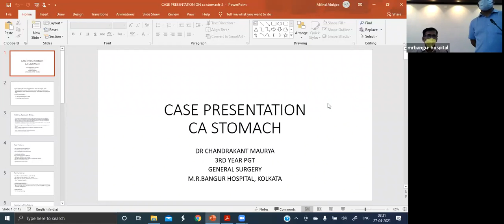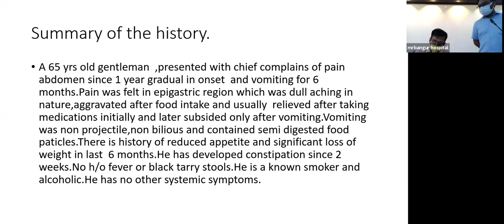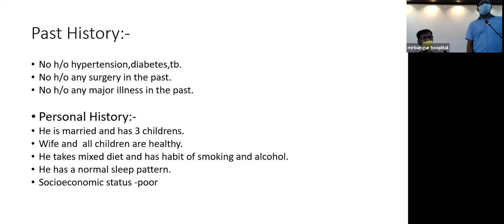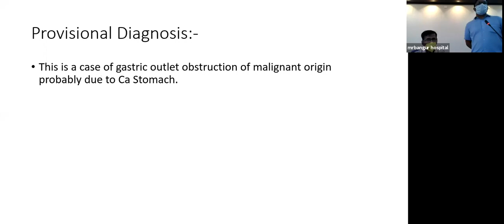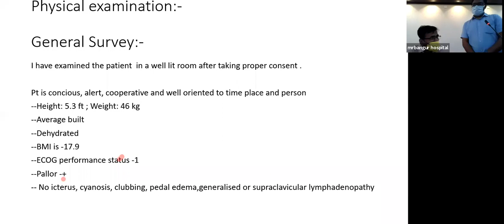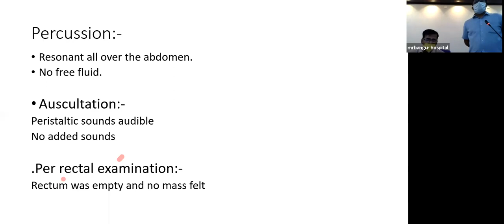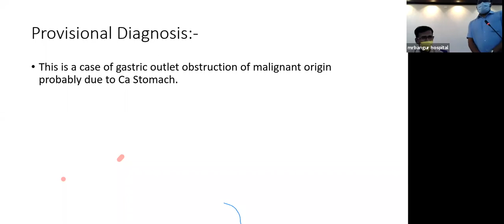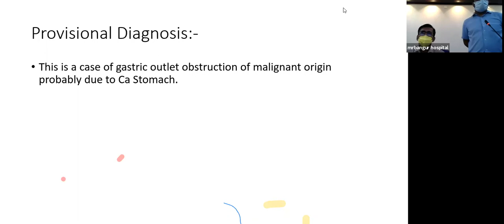Case Presentation - Carcinoma Stomach (27.04.2021)